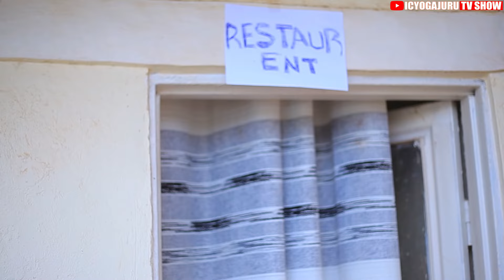NYASHA COMEDY: Ubucuruzi Bwinyama Z'imbwa